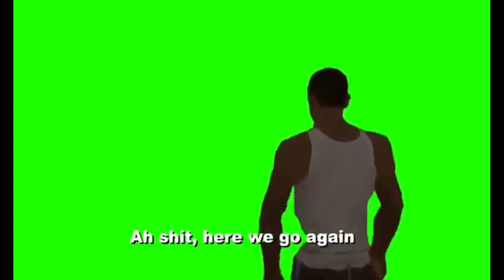Playing House Of The Dead 2 in 2020 XD | Bachpan Ki Yadeen | Not Totla Dude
I Played House Of The Dead 2 !!
Awsome Graphics XD..!!

Watch My Older Videos

Not Totla Dude